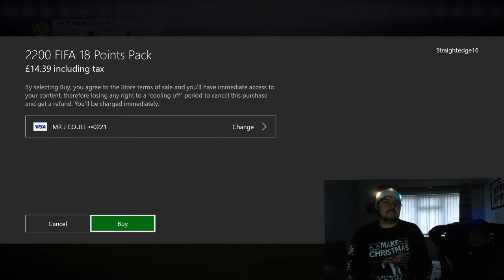FIFA 18 CHRISTMAS PACK OPENING!!!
MERRY CHRISTMAS FUCKERS!